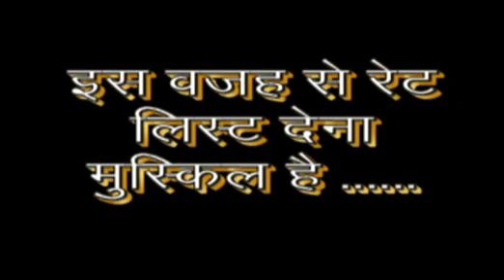Dhoop batti powders 8982815055